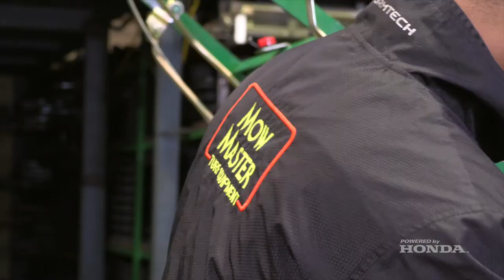MowMaster Powered by Honda Short